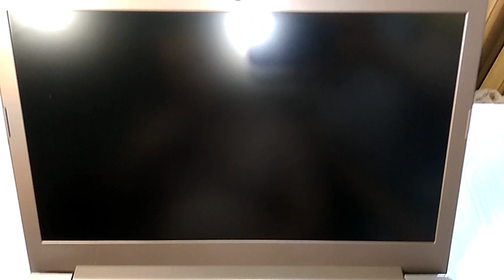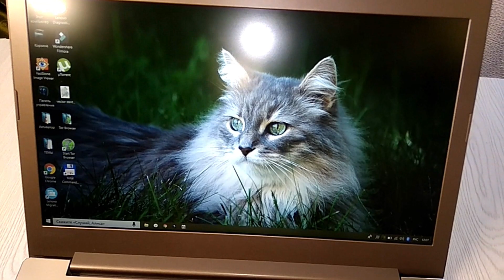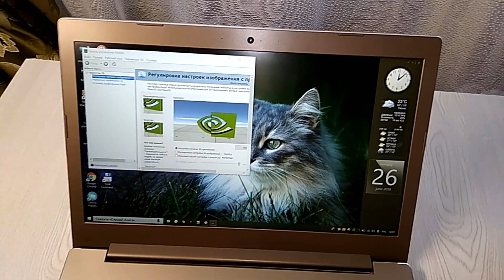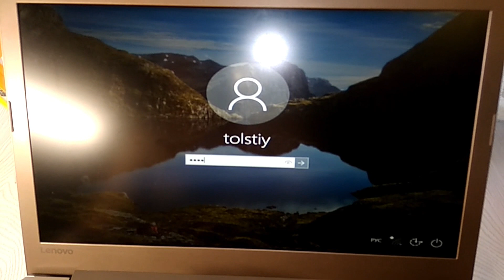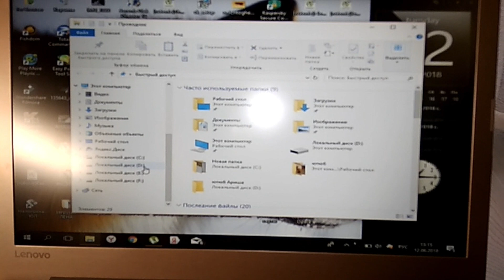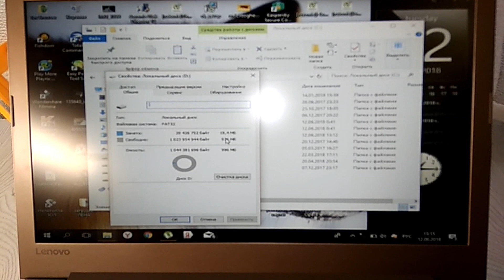Ноутбук LENOVO ideapad 520 краткий обзор// установка жесткого диска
Ноутбук LENOVO ideapad 520 -15 IKB краткий обзор// установка жесткого диска
Купили ноутбук и решили его сразу тюнинговать, заказали на Али плату для установки жесткого диска  в оптибэй.
Вместо родного винта поставили SSD, а родной через этот адаптер в оптибэй вставили.